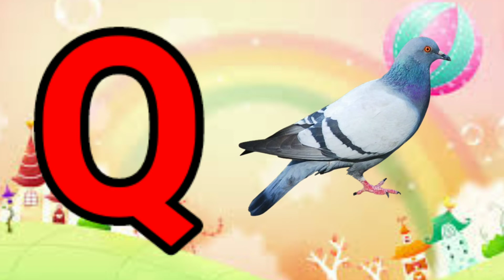A for apple B for ball phonic song, nursery rhymes abcs, kids video, hindi varmalas, ABC song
A For Ant ,B For Bus ,C For Car,
ABC phonics song with images,
Alphabet for kids,
ABC Alphabets song
Nursery rhymes
kids poems
kids videos
ABC song
Phonics song
kids poems